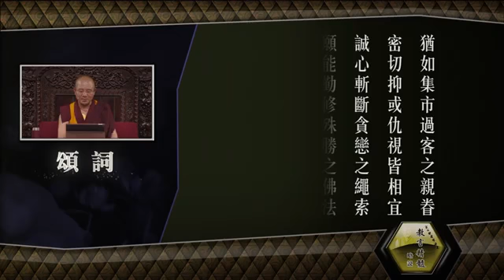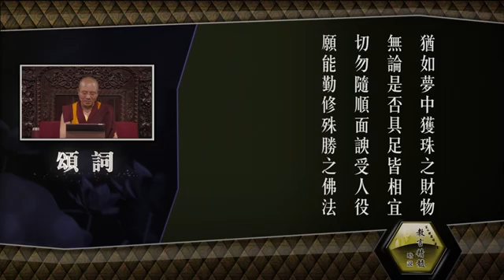索达吉堪布第91次UC开示：教言精髓略释1